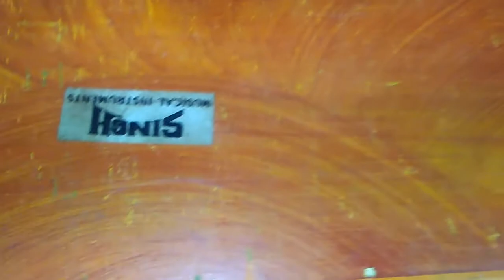Guitkits Video Journal #68: Vintage Bulbul Tarang (Indian Banjo)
Another weird instrument courtesy of Old Guitkit. Both the bulbul tagang and Singh Musical Instruments originated in India during the 1920s. The Banjo/Mandolin craze which was booming in the Western World, prompted the Emperor of Japan to award the nation's finest musical student and luthier a special scholarship abroad to travel to Europe and America to study the modern instruments there, and bring back several for study and copy. While in Germany, the student Goro Morita came across a zither with typewriter-like keys called an akkordolia. Morito returned to Japan, where in 1912, he modified the instrument and introduced the public to the taishogoto (sometimes transliterated as taishokoto). The popularity of the instrument flourished in the East, and within a decade spread west through the Asian continent through India, the Arab world, and into Africa.

In India, the instrument's construction evolved into including a drone string and a carry case built onto the instrument, as the example here demonstrates. The instrument became extremely popular in Punjab, with Westerners referring to the instrument as the Punjabi Banjo. A larger version of the bulbul tarang, built without the case and with a longer scale was also developed and is known as a benju. There is no clear record of the development of any of these instruments, and many of the international versions have evolved into essentially the same modern instrument with a keyboard as opposed to the typewriter-style keys. Many also include a 10 string zither harp known in India as a swarmandal apart from the actual bulbul tarang.